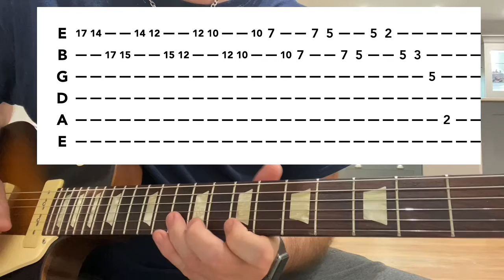Guitar Lick Share No12 | pentatonic ascending lick lesson | improve your solos | With Tabs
A nice ascending 2 string pentatonic lick lesson tabs included in the video.

Played on Gibson Les paul 60’s tribute